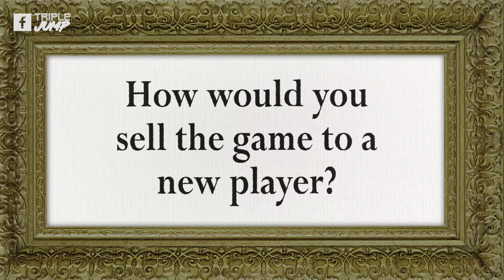What Sonic the Hedgehog 2 Means To Me - Tom Campbell From Cultaholic Wrestling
Cultaholic's Tom Campbell talks about his experiences with Sonic the Hedgehog 2 on the Sega Mega Drive/Genesis and what the game has meant to him over the years.